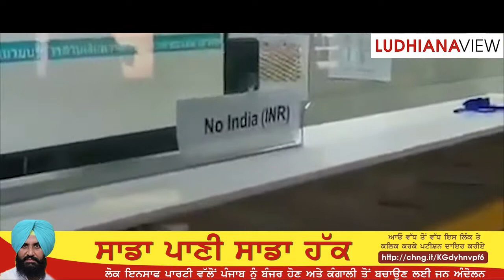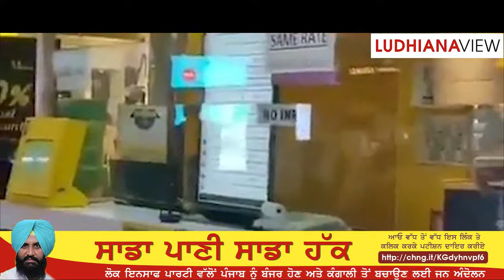No INR stands abroad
ਅੰਤਰਰਾਸ਼ਟਰੀ ਪੈਸੇ ਵਿੱਚ ਕੋਈ ਭਾਰਤੀ ਰੁਪਿਆ ਨਹੀਂ ਹੈ
There is no Indian Rupee in International Money